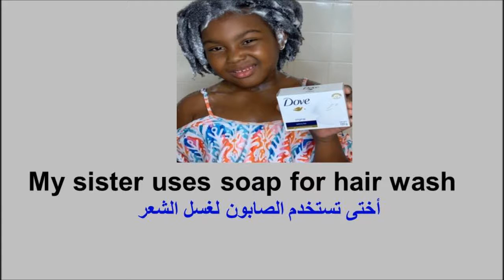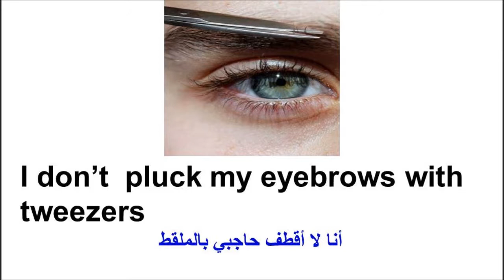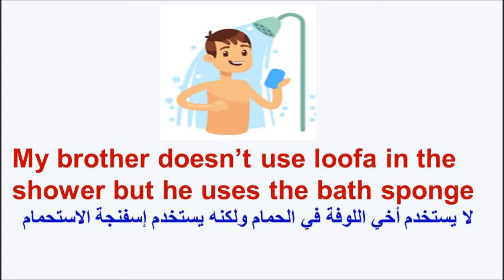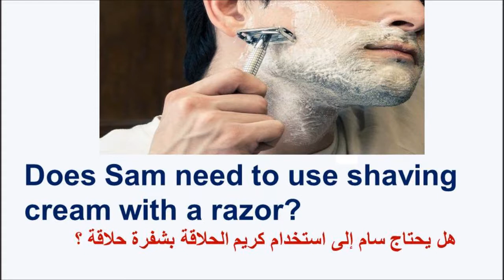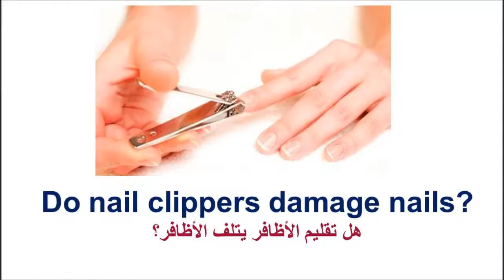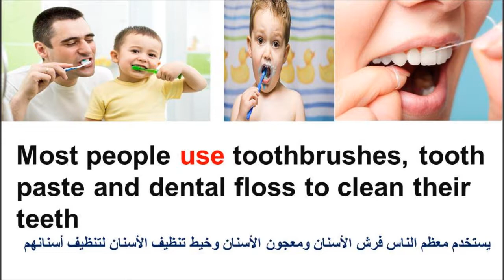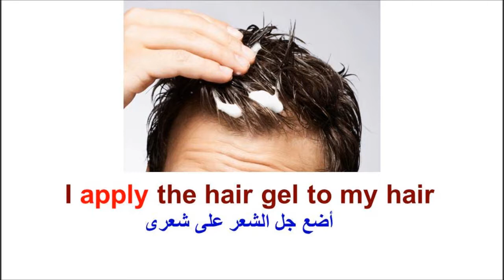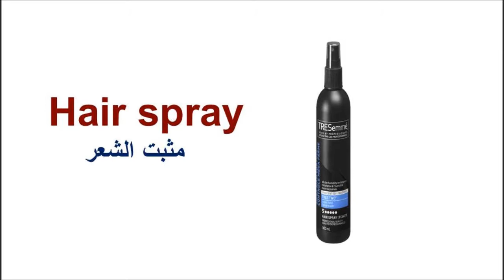كورس تعليم اللغة الانجليزية من الصفر للمبتدئين - أدوات العناية الشخصية فى اللغة الانجليزيه